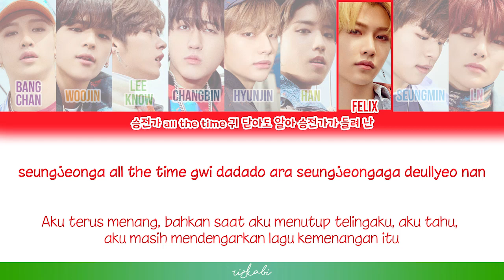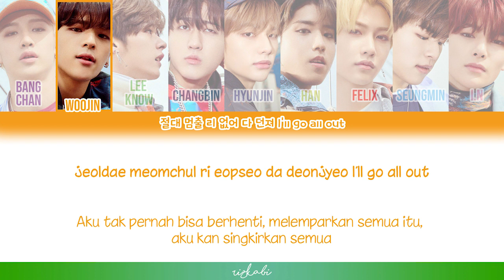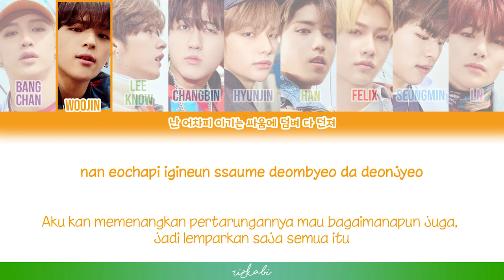[Sub Indo] VICTORY SONG (승전가) - STRAY KIDS [Color Coded Lyrics]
.Album: Clé 1: Miroh

Lyrics by : 3RACHA (Bang Chan, Changbin, Han)
Composed by : 3RACHA (Bang Chan, Changbin, Han), earattackLarmook
Arranged by : earattackLarmook

Hai! Makasih sudah mau berkunjung ya!

Aku adalah seorang STAY. Aku sangat menggemari lagu-lagu Stray Kids. Aku suka dengan semua lagu yang mereka buat. Menerjemahkan lagu mereka adalah bagian dari hobi dan /hidupku wkwkwk. Kapanpun dan apapun yang mereka rilis akan aku dengar.

Membuat channel ini dan menerjemahkan lagu mereka adalah salah satu bentuk kecintaanku terhadap karya-karya mereka. Karena lewat terjemahannya aku jadi semakin mendalami makna dari setiap lagu yang mereka ciptakan.

Semoga kalian yang menonton ini suka dan merasa terbantu dengan pehamaman lirik dariku.

🎈 Aplikasi yang digunakan untuk membuat video ini:
+ Photoshop CC 2018 untuk desainnya
+ Premiere CC 2018 untuk video editingnya
If you have a question, ask me (IG : @/keithusiast)

Kalau kamu punya pertanyaan, temui aku di link yang tertera di atas ✨